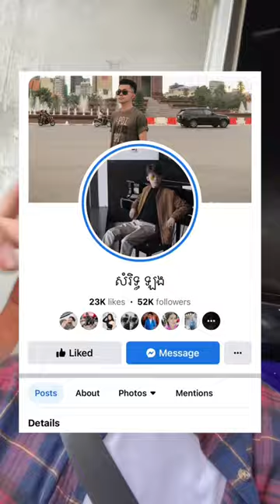រវាង 10 លានដុល្លា និង ជីវិត 5 អ្នកជ្រើសមួយណា?